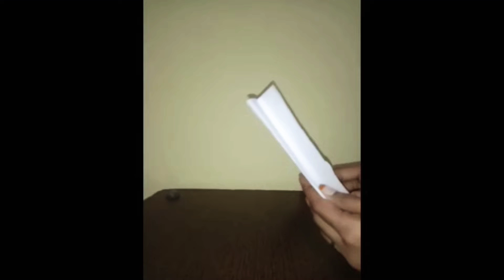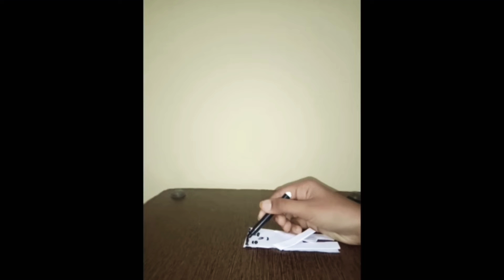🤔 😁TO MAKE A PAPER BABY DOLL 👩😊WITH🤗 PAPER AND FEVICOL🤩/☺WORLD OF ART AND CRAFT 😊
Plz just like👍
 share with your FAMILY & FRIENDS